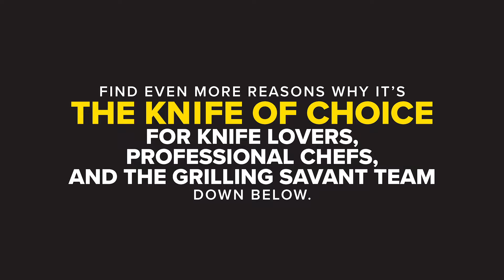Carbon Steel Chef's Knife VS. A Whole Chicken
By Grilling Savant